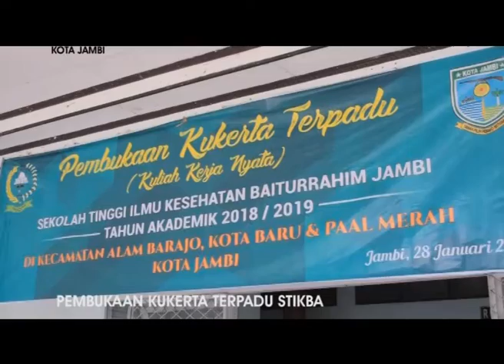MAHASISWA STIKBA SIAP TERJUN KE LAPANGAN